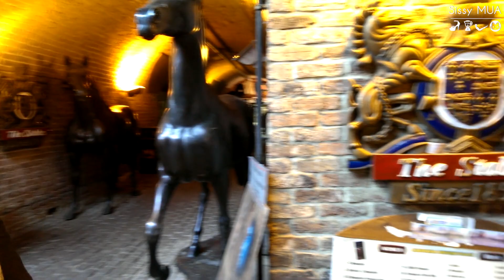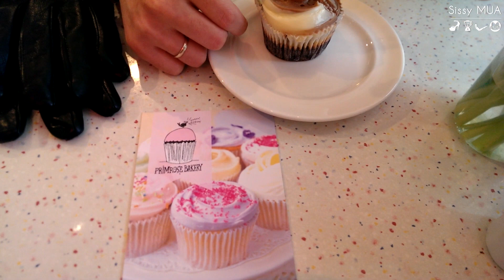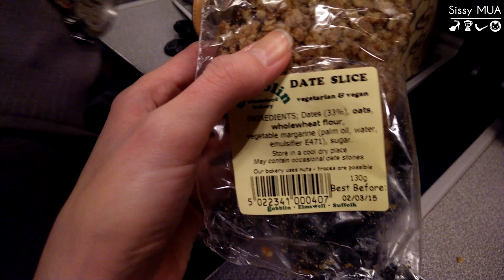Vlog in london 2 ♡ Camden, cupcakes, musées, magasins vegan...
Coucou les filles, je vous retrouve pour la suite de mes vlogs in London, alors suivez nous  ;-)

Je vous embrasse très fort et je vous retrouve très vite dans une nouvelle vidéo !

♡ Mes CODES PROMOS pour shopper moins cher :

Code permanant réduction : sissymua

Code -20% jusqu'au 10 decembre 14 : sissymua20

Code -10% prolongé : sissymua